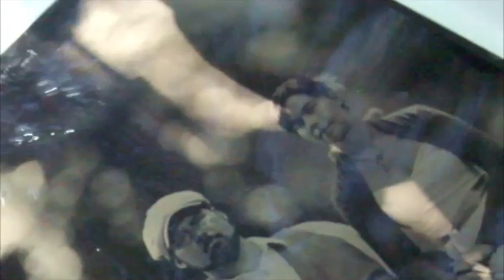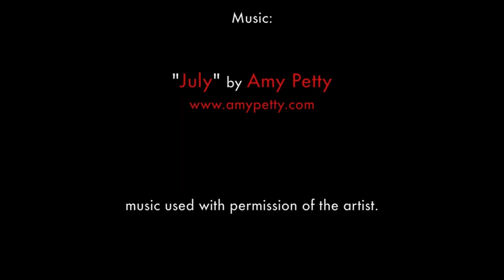Wedding Tintype Portraits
A behind-the-scenes video of our wedding portraits taken by large format tintype/wetplate photographer Yige Wang of Durham NH.